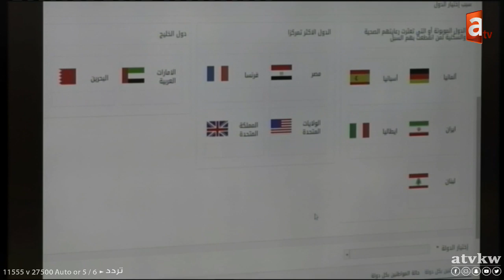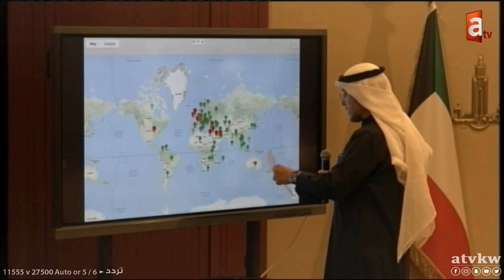أزمة وتعدي | تفاصيل خطة اجلاء الكويتيين وأزمة الكويتيين في الاردن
حلقة برنامج ازمة وتعدي مع صالح جرمن
الحلقة الثانية

تطبيق